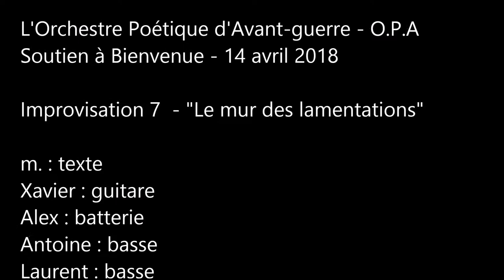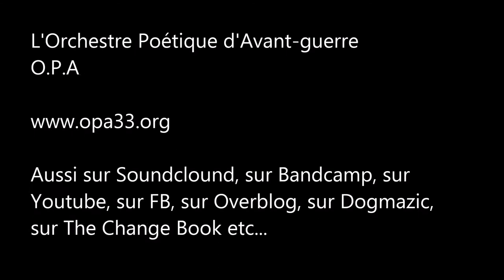"Le mur des lamentations" - O.P.A - Impro 7 - Soutien à Bienvenue Réfugiés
Bordeaux - Marché des Douves - Samedi 14 avril 2018
Soutien au festival "Bienvenue Réfugiés"
Improvisation 7 - "Le mur des lamentations"
 m. : texte
xavier : guitare
laurent : basse
antoine : basse